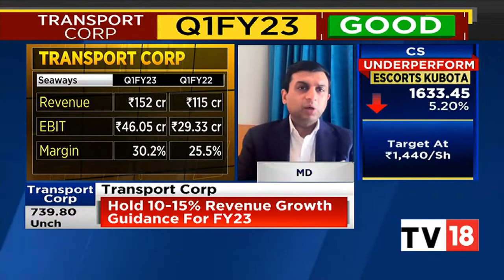Vineet Agarwal Speaks On The Q1 Results Of Transport Corporation Of India Bazaar Morning Call